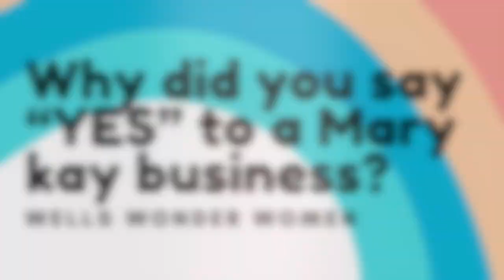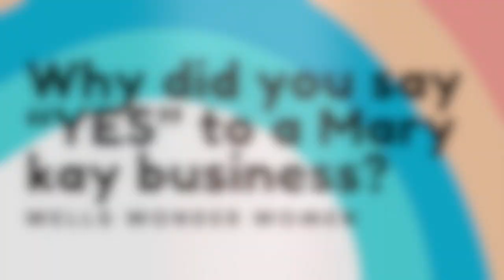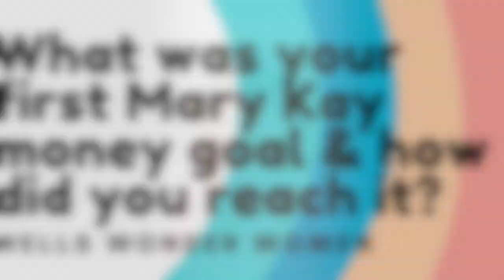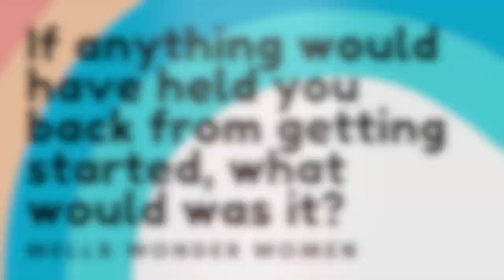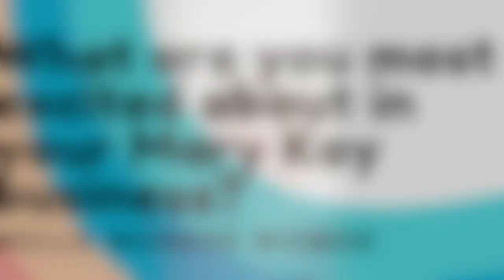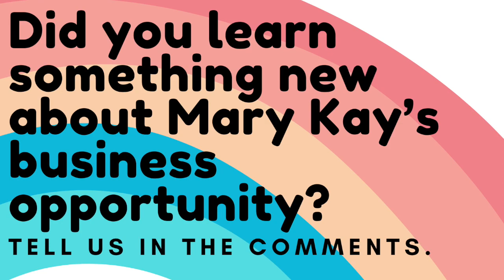March Success Stories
Success in Mary Kay looks different for every one. We each have our own unique story, passions and goals. But when we work together, we achieve amazing things! Huddle up for a few minutes and get to know some of the team behind Wells Wonder Women and why we are better, together.